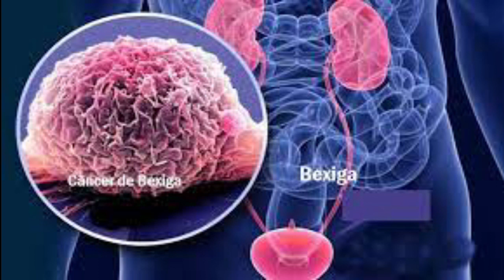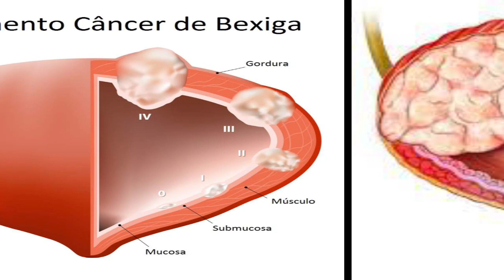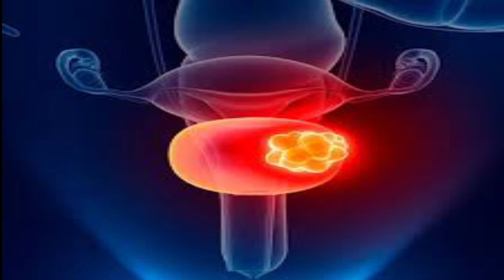Câncer de bexiga tem cura?